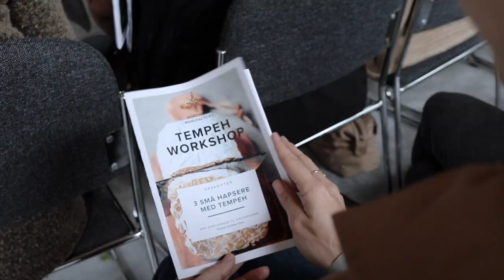Madens Folkemøde 2019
Den første udgave af Madens Folkemøde har på mange måder efterladt en lang og dejlig eftersmag.
Vi har nu rykket de sidste teltpæle op af den lollandske muld på Engestofte Gods, og vi har stadig ikke fået armene ned, hovedet i ro eller smilet tørret af læben.

Det var en oplevelse med og omkring mad, der kan være svær at give videre. Ikke desto mindre har vi gjort forsøget med denne lille stemningsvideo, som tager dig med op på scenen, ind i boden, om bag kulissen og ud på græsset.